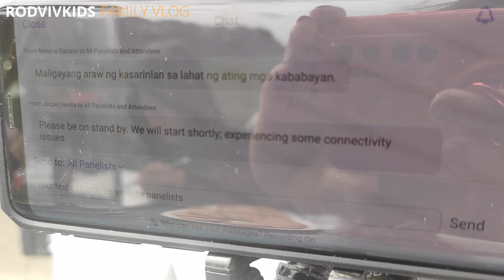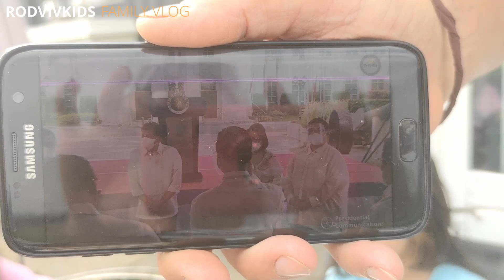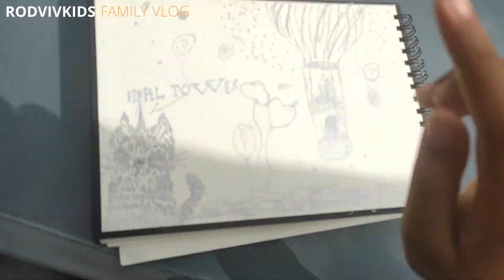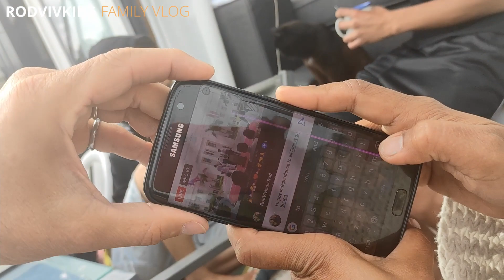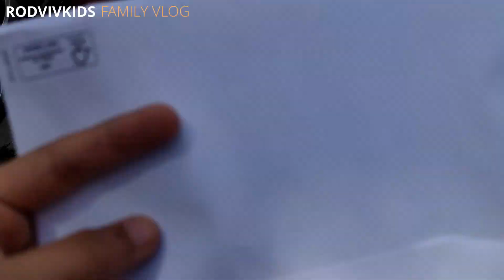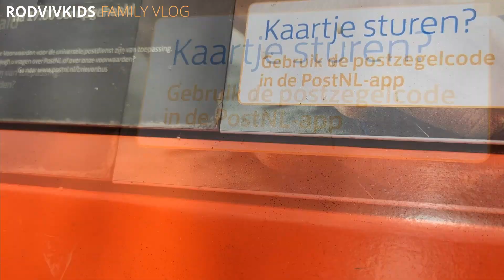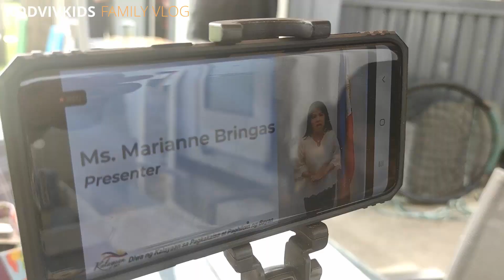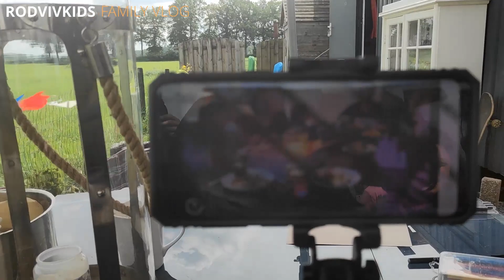INDEPENDENCE DAY Filipino Dutch| Flashback 2021 👨‍👩‍👧‍👦 RodVivKids Family Vlog Philippines